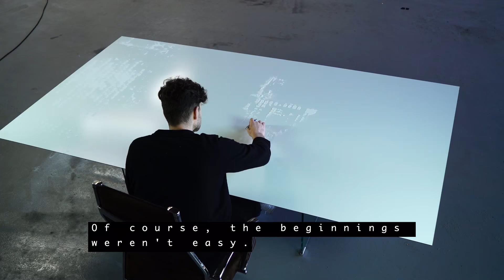Tim Bengel opens at Philippe Hoerle-Guggenheims art gallery in New York City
Inspired from a young age on trips to the Staatsgalerie Stuttgart near his home of Ostfildern, Germany, Tim started imitating drawings of artists like Cy Twombly and Kandinsky from the age of 9. He was confused what simple dashes of color could mean and started realizing the importance of defining his own style. Earning his first art award at 18 for a collage about the European financial crisis made of coins, Tim then became determined to define a technique with “great recognition value.” He developed his method of using sand, gold and glue between 2014 and 2015 before becoming a YouTube sensation by sharing videos of his process leading up to dramatic conclusions where he would reveal his intricate images by letting the un-glued sand and gold fall from canvases when turned vertical.

With over a quarter million social media followers, Tim now chooses his themes carefully, wanting each “to be a challenge,” and “not to be subordinated to anyone or any ideology.”

When not producing, Tim engages himself with art and philosophy at the elite university of Tübingen. His focus is therefore to continue defining the unique qualities of his artistic expression while trying new and bold methods. “My conviction is that arts can neither be learned nor taught. The whole of the arts needs to be absolutely free.”

ABOUT HG CONTEMPORARY
HG Contemporary is a breakthrough gallery founded by Philippe Hoerle-Guggenheim in 2014. The gallery has built a reputation for unearthing distinct artists and producing shows that embrace groundbreaking aesthetics and concepts. The gallery is committed to developing an international contemporary program that is ambitious as well as diverse. This commitment carries with it an innovative and clear vision about producing exceptional art exhibitions as well as a deep understanding of visual culture's function within and beyond the walls of the gallery. This approach includes a digital path, which is under way. HG Contemporary has been privileged to produce exhibitions featuring: acclaimed street artist, RETNA, Tim Bengel, Stuart Alpine Miller, Jason Dussault, Massimo Agostinelli, Olga Tobreluts among many others.